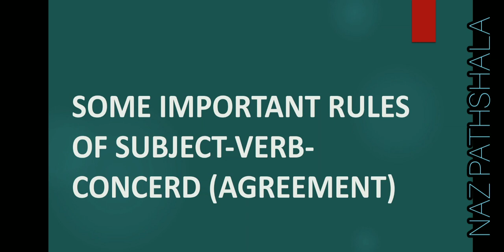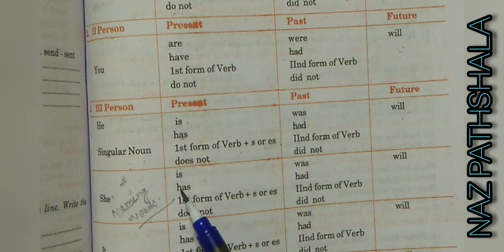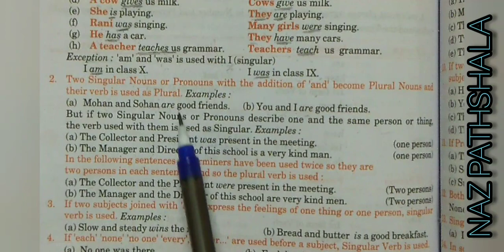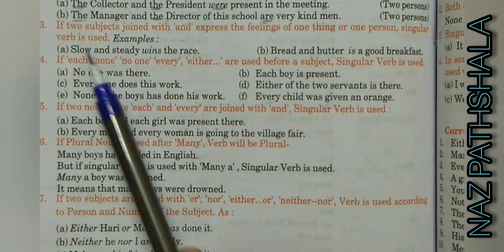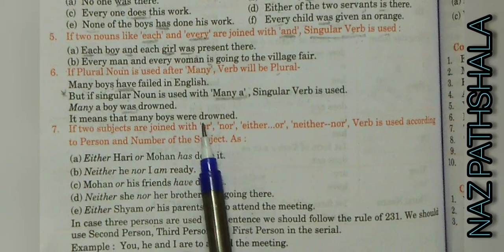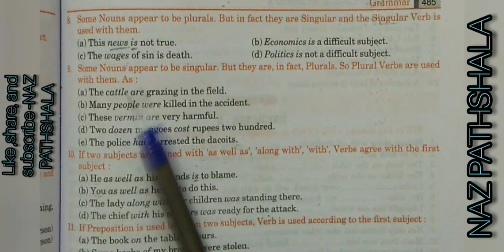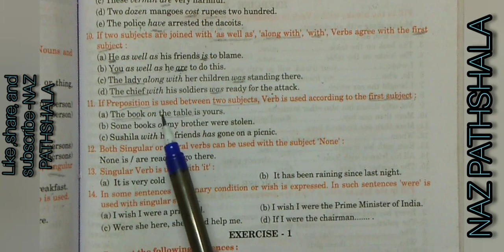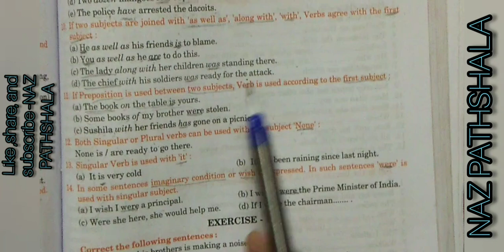SUBJECT -VERB AGREEMENT(CONCERD) ALL IMPORTANT RULE EXPLANATION IN ONE VIDEO/EASY MANNER EXPLANATION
You will able to understand  the full knowlege of subject -verb agreement (Concord )/ important rule of subject verb agreement/ All rule explanation in easy manner of subject verb agreement/ subject verb agreement (concerd)explanation in one video/ subject verb agreement full knowledge/

Rules-

1. Singular verb is used with singular subject and plural verb is used with plural subject.

2. Two singular nouns aur pronounce with the addition of and become plural nouns and their word is used as plural.

3. If two subjects joints with and Express the feeling of one thing or one person singular verb is used.

4. If each nauvin every other are used before a subject singular verb is used. etc.

you watch this video it is very useful for you...

1. Cbse class 9-12 updated news.

2 Cbse class 9-12 all books and its chapter explanationation in easy manner(.English subject)

3 Cbse class 9-12 all chapter word to word explanation with its difficult wordmeanings.

4 Chapter explanation in both language English and Hindi.

5 English to English and English to Hindi Explanation.

6 Improve your speaking English in very easy manner.

7 Improve your Grammar.

8 Improver your English literature.

9 Preparation for your  any compitition exam for English subject.

10 In very easy langauage as well as example method use to explan your doubts.

11 Improve your communication skills.

12 All chapters (English subject) - first year,second year and final year.

13 Improve life and management skills.

Naz Pathshala